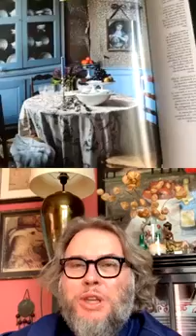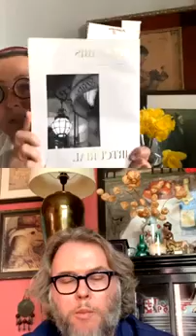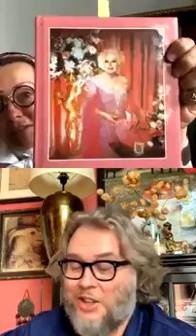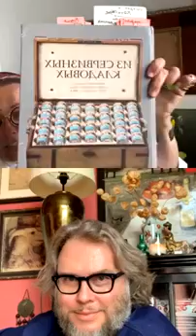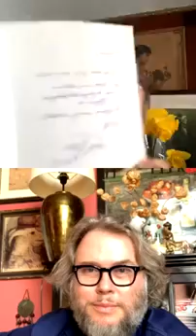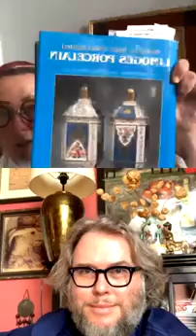2020 04 18 Геннадий Йозефавичус и Татьяна Полякова - о французском фарфоре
Геннадий Йозефавичус и Татьяна Полякова - о французском фарфоре.